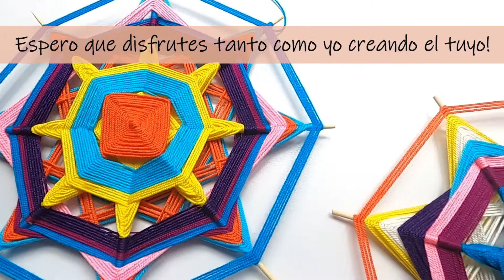MANDALA TEJIDO | OJO DE DIOS HUICHOL | Tutorial paso a paso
⬇️ Da click en "Mostrar más" para ver más detalles del tutorial:

El ojo de Dios es un amuleto y símbolo de poder y protección. Te animo a realizar el tuyo, a mi personalmente me pareció bastante calmante y relajante hacerlo.

 ✰Detalles ✰
✔ Puedes emplear lanas o hilos de diferentes colores
✔ 4 palos de pincho
✔ Los puedes mandar a enmarcar y ya tienes tu lindo Ojo de Dios para protección.

¡Desde ya agradezco tu cooperación para seguir creando contenido!
I really appreciate your cooperation to keep creating content!

Aprende conmigo a tejer mandalas de lana paso a paso. En este tutorial aprenderemos a tejer las formas básicas del mandala ojo de dios huichol: rueda, puntas, cuadrado y estrella.

MATERIALES: hilo de algodón (en por lo menos 2 colores), también puede ser lana o el hilo que tengas a mano. 4 palos de madera (para pincho). Tijeras. Buena energía :)